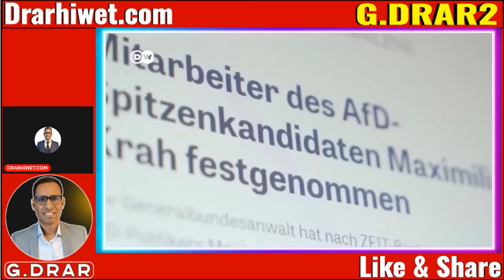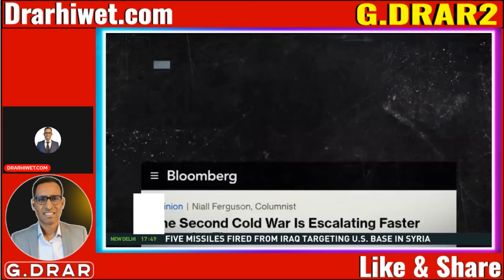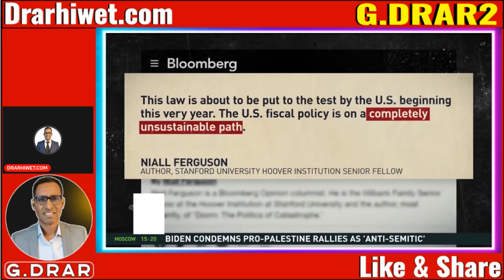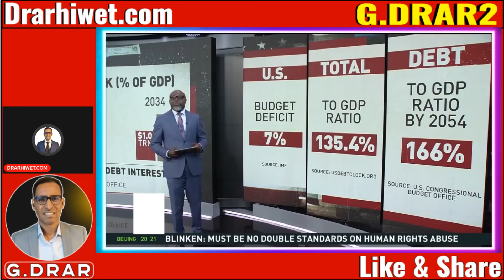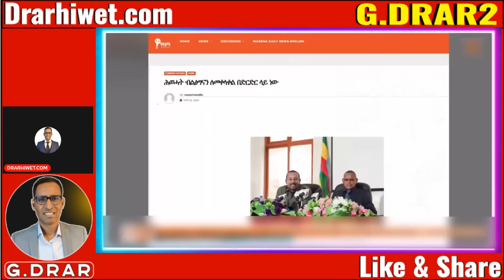May12 USA ካባና እንታይ ኮን ያ ትደሊ I ተጋሩ ይኸሱና I ኣመሪካ ቻይና ይፋጠጣ - Impact of Global Shifts on HOA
Join me in exploring the intricate world of global economic shifts and their implications on the Horn of Africa. In this video, we react to insights from a diverse array of experts, providing a comprehensive analysis to expand understanding and enhance credibility. Our goal is to offer a well-rounded perspective, minimizing bias and empowering our audience to form their own conclusions. Don't miss out on this enlightening discussion!